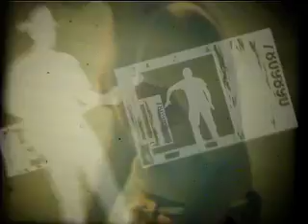clip galit H 264 Webcasting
זאת אהבה